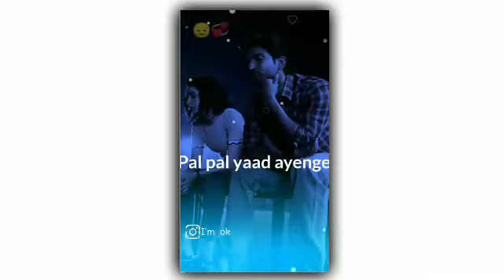Chup Raho Gi Tho Baat Kn Karega, 😰💞 Emotional😭 Status🥀 Sayari🌼, Sad 🥀💔Video🥀 Status.